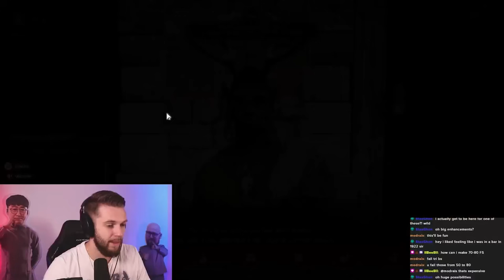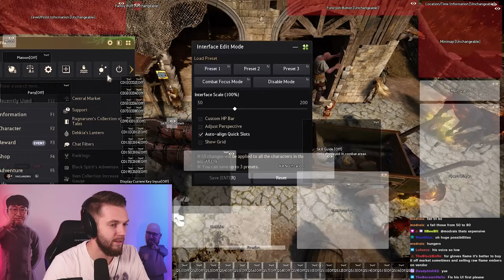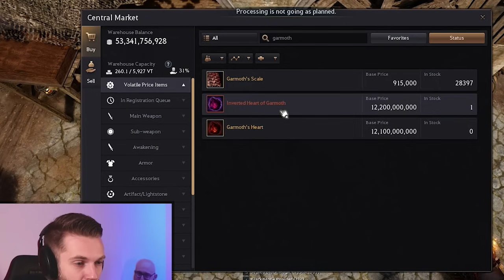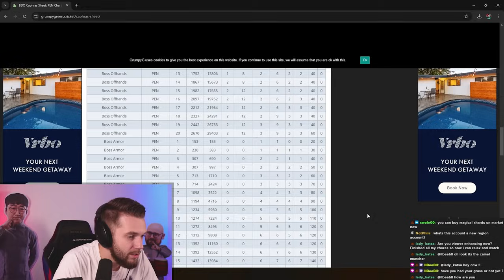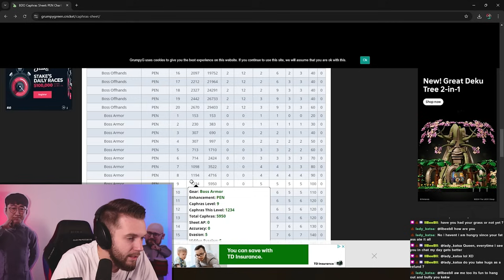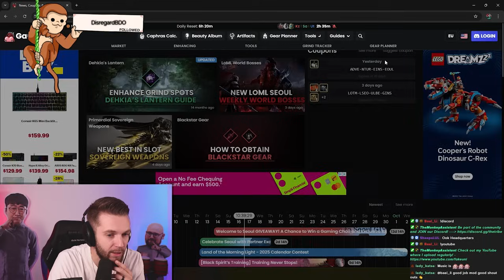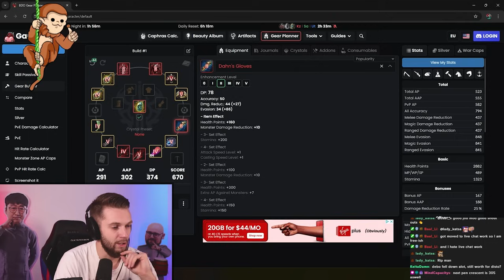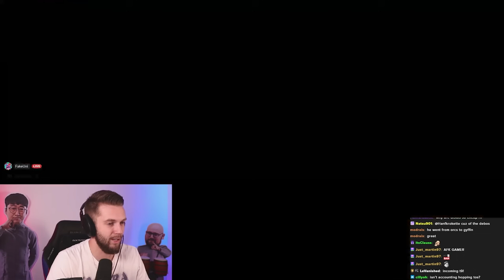Achieving END GAME in ONE DAY in Black Desert | Viewer Enhancing